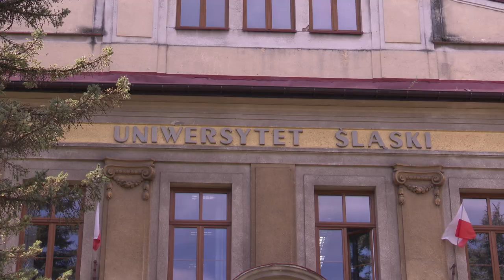Obcokrajowcy uczą się polskiego 07.08.2024